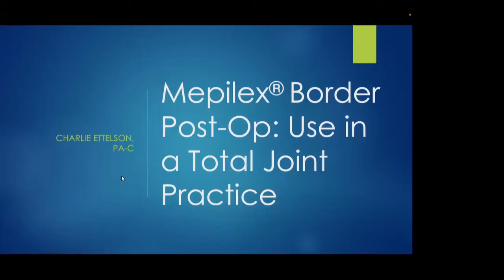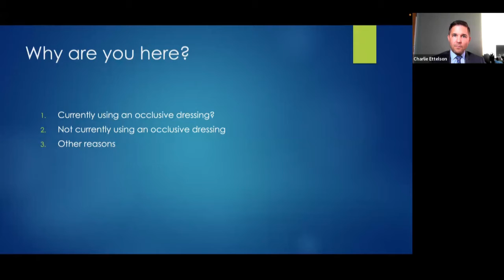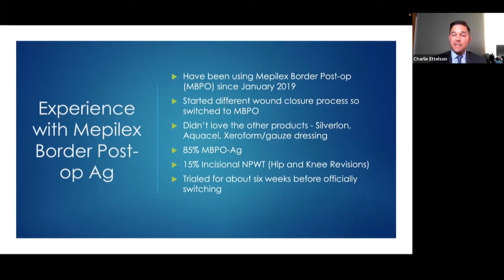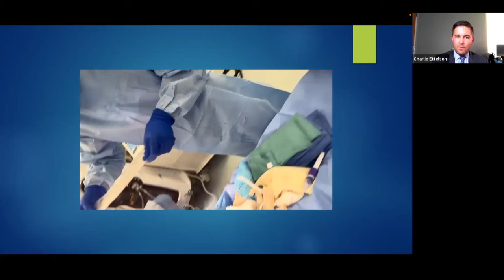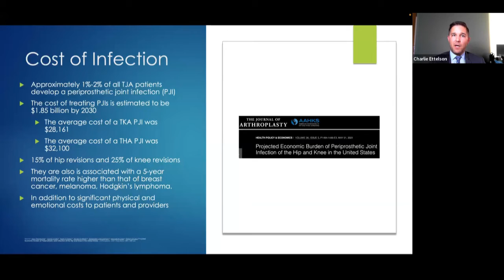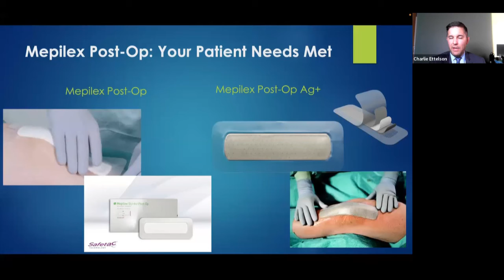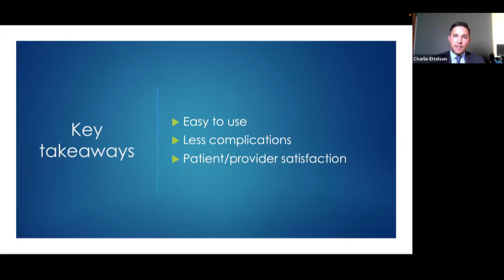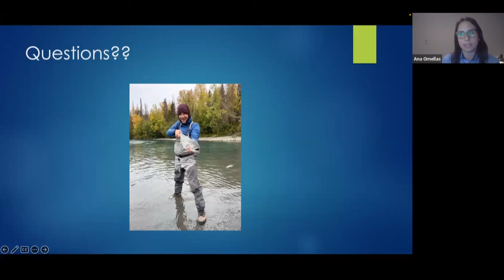WEBINAR: Mepilex® Border Post-op: Use in a Total Joint Practice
On behalf  of  Mölnlycke, view this engaging webinar Mepilex® Border Post-op: Use in a Total Joint Practice with speaker Charles Ettelson, MPAS, PA-CPA-C as he describes:
1. Preparation of a business case to request approval for evidence-based products for use in the operating room.
2. Application of Mepilex dressing to enhance wear time, and patient satisfaction.
3. Assessment of silver-impregnated dressings to help reduce the chance of a surgical site infection.